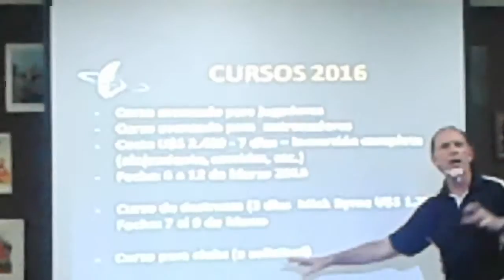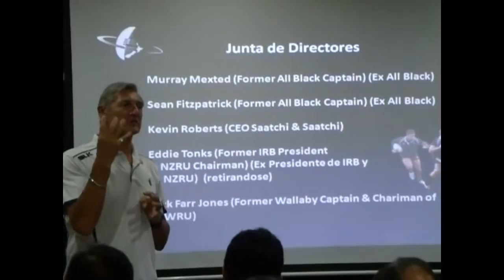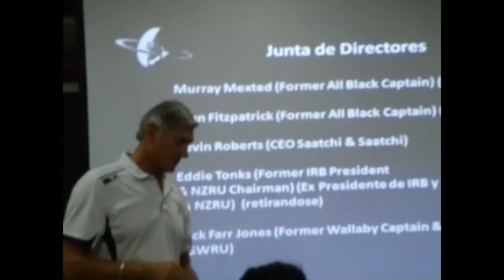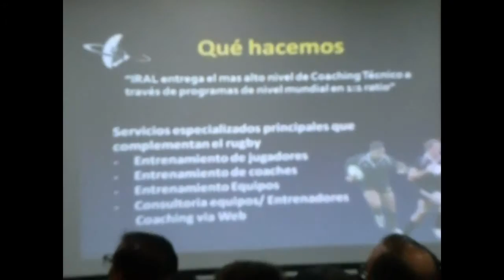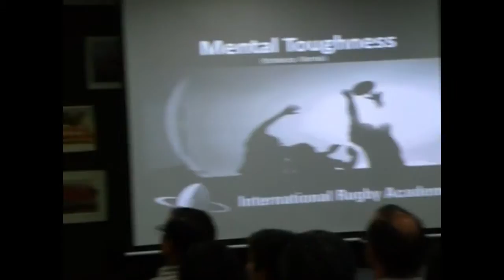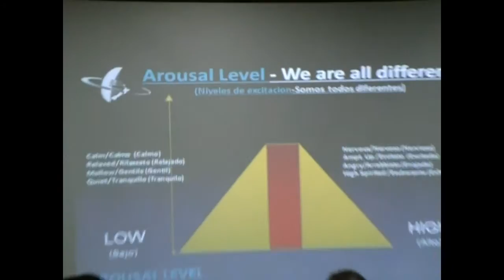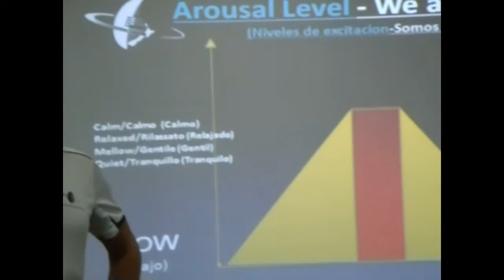Murray Mexted en la URS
Murray Mexted en la URS (13-11-15)